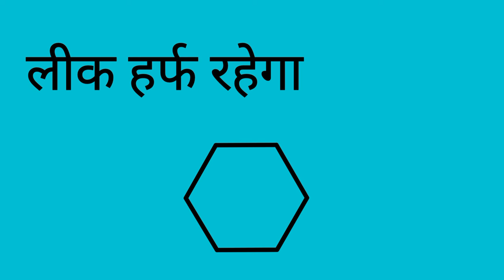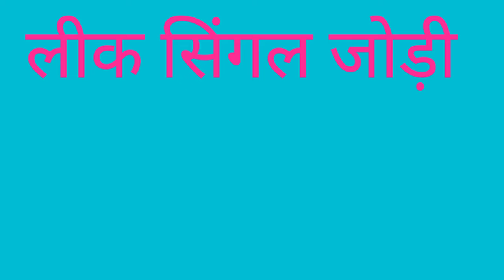14_FEBRUARY_2024( 14_फरवरी )SPECIAL_HURUP_TRICK_हुरूप_ट्रिक SINGLE HURUP@ENGINEER BABA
14_FEBRUARY_2024( 14_फरवरी )SPECIAL_HURUP_TRICK_हुरूप_ट्रिक SINGLE HURUP@ENGINEER BABA